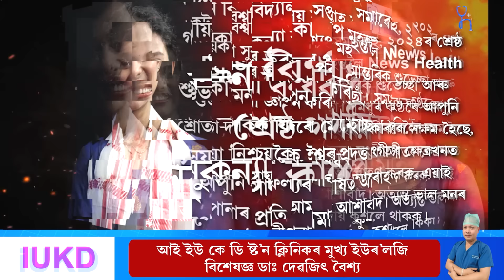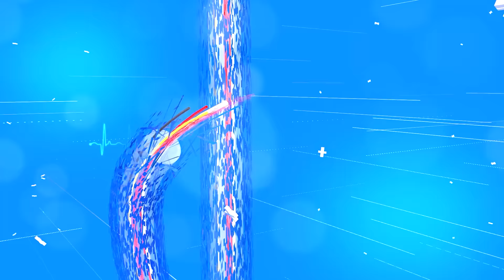"কটন বিশ্ববিদ্যালয় সপ্তাহ সমাৰোহ-২০২৪"ৰ শ্ৰেষ্ঠ গায়িকা সুকন্যা কাশ্যপ মহন্তৰ সৈতে অন্তৰংগ আলাপ।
Intimate conversation with Sukanya Kashyap Mahanta, best singer of "Cotton University Varsity Week 2024".